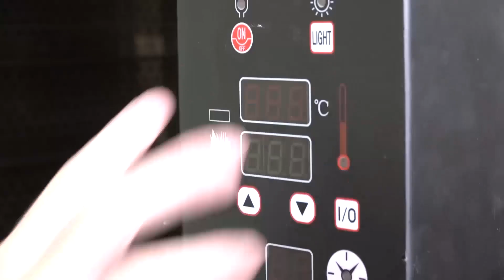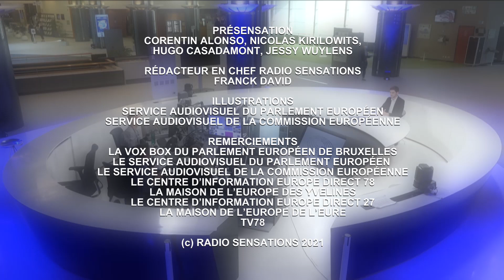Zone €urope - Edition Ile-de-France - du 22 mai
Voici le sommaire de ce nouveau numéro.
L’eurodéputée Sylvie Brunet sera l’invitée de Corentin Alonso. L’occasion d’évoquer la précarité des travailleurs européens.
Les pères fondateurs de l’Europe. Nous vous parlerons de Konrad Adenauer. Un fervent défenseur du projet de communauté européenne du charbon et de l’acier !
Voyager dans l’assiette. Nous vous ferons découvrir « la fougasse   catalane ».  Une brioche garnie de crème pâtissière et de fruits !
Les   expressions   populaires.  « Être enroué ». Les français disent « avoir un chat dans la gorge ». Les espagnols, eux, disent « avoir une grenouille dans la gorge ». Que dit-on ailleurs ? C’est ce que nous verrons à la fin de de cette émission.
Zone €uroPE une émission réalisée avec le soutien financier de la région Ile-de-France.